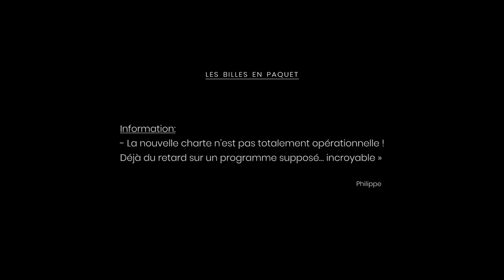Billard Français - Série commentée - Avant les choses sérieuses!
Avant d'entamer une saison charnière, et après 5 semaines sans avoir touché les billes, je vous propose un moment de détente avec un direct pour deux commentée en live et en direct !
Evidement la prestation est catastrophique, … peut-être à cause d’un petit coup de soleil ;)

Rendez-vous au mois de septembre

Le bécot

1 an après existence de la chaine, un nouveau thème se dévoile : « Les Incroyables »

Le bécot